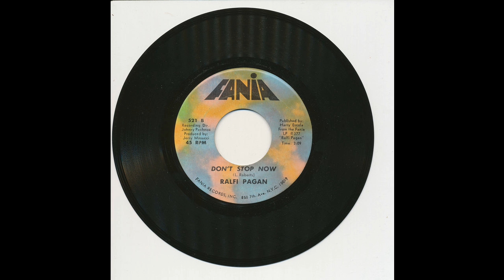Ralfi Pagan - Don't Stop Now - Fania 521